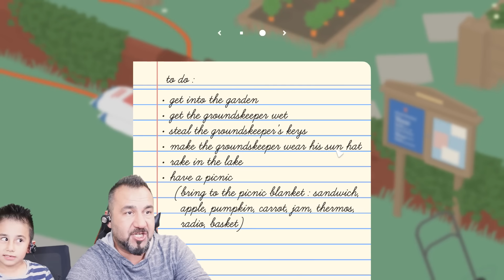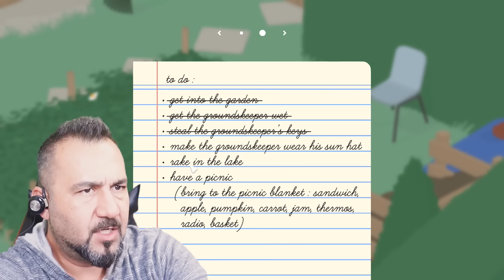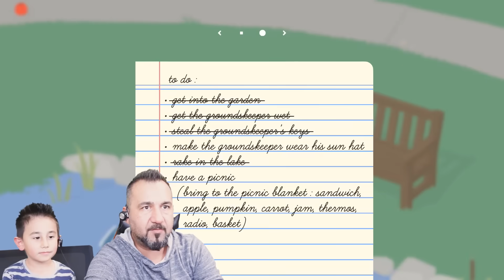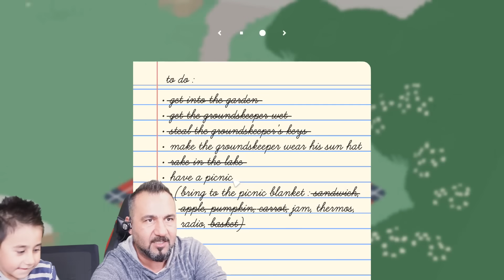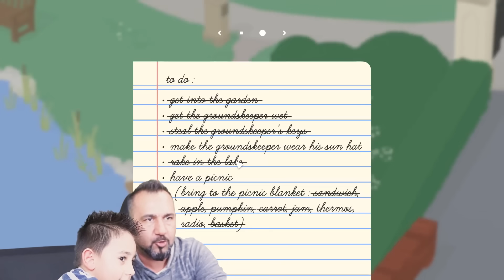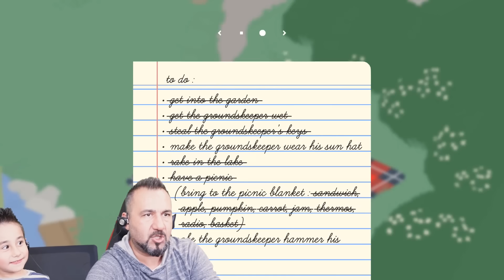KAZ AMA ÇOK SİNİRLİ VE HIRSIZ! | EGEMEN KAAN İLE UNTITLED GOOSE GAME OYNUYORUZ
Egemen Kaan ile steamden aldığımız yeni bir oyunu oynuyoruz. Untitled goose game. Bir kaz simulasyon oyunu ama bu kaz çok sinirli ve biraz da hırsız.
Beğenmeyi ve arkadaşlarınızla paylaşmayı unutmayın!

VİDEO İÇERİĞİ:

Untitled goose game bir KAZ simülasyon oyunu. Kazı kontrol ediyoruz ve gagasıyla bir şeyleri alabiliyor. Bahçıvan emmi'yi baya bir sinirlendirdik. Bulduğumuz yiyecekler ile piknik yaptık.